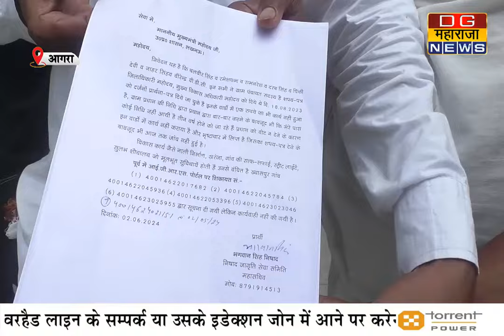ग्राम खासपुर वासियों ने विकास भवन में दिया शिकायती पत्र